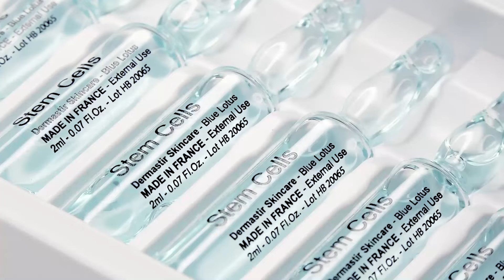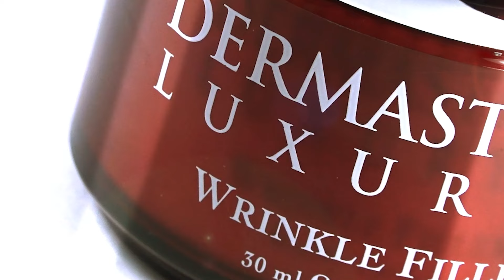Dermastir Luxury Skincare - Products Showreel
Dermastir Luxury collection offers a skincare ritual that has a radical effect on various signs of aging and was inspired by medical aesthetic treatments. It has a smoothing effect on wrinkles, strengthens the skin, defines face contours, has a toning and retexturizing effect.